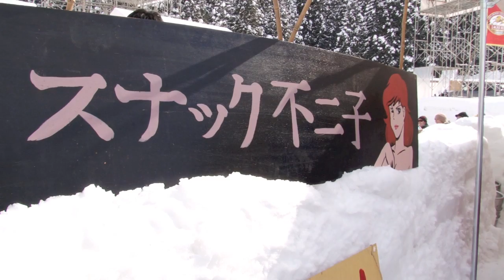豪雪JAM2014 予告